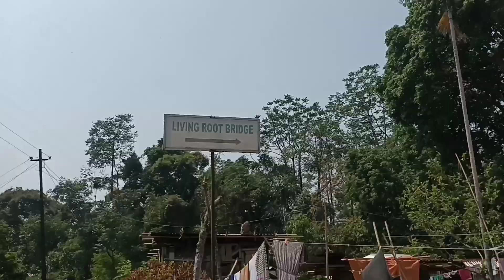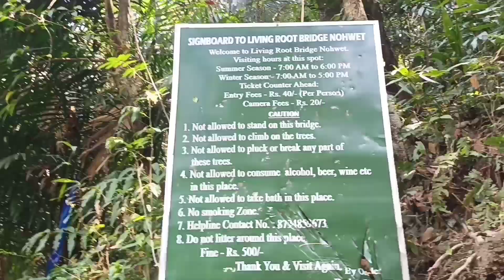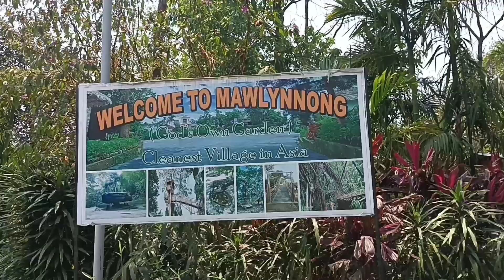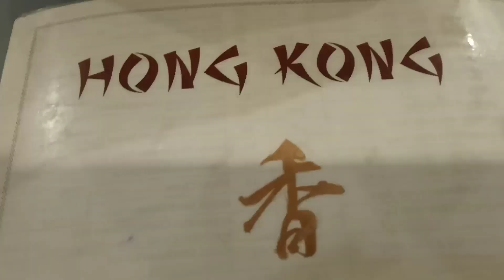Living Root Bridge,Riwai || Mawlynnong, the cleanest village in Asia || shillongor momo khalu 😋